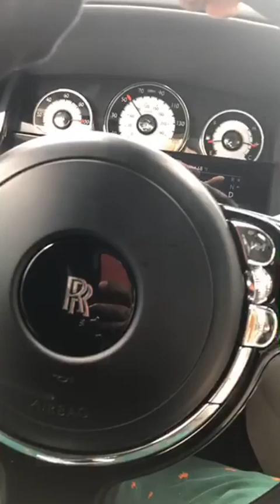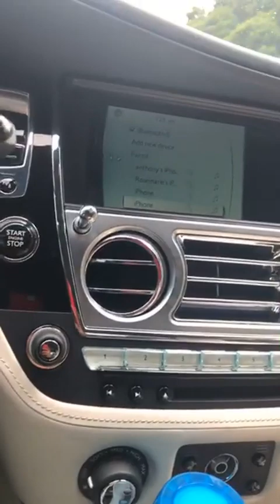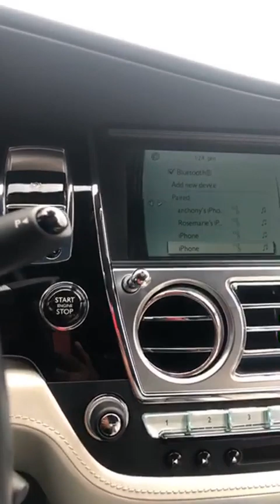philthyrichfod instagram live